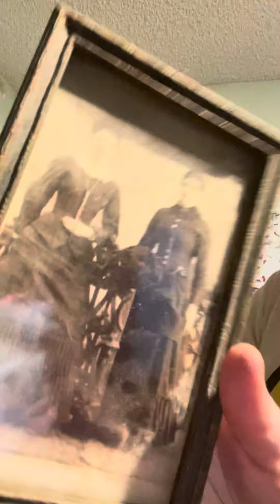English 137 Intro